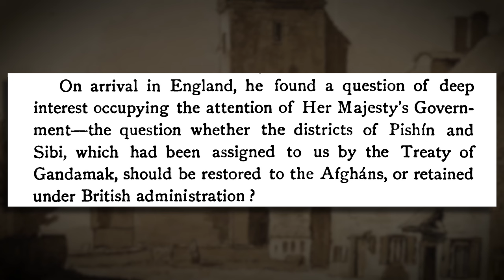Pashtun districts were part of the Kalat state of Baluchistan? | Debunking Faisal Warraich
In a latest video of "Dekho Suno Jano" channel, about history of Balochistan or Baluchistan (بلوچستان) entitled "Rise and Fall of the State of Kalat", Faisal Warraich that Pashtun (پشتون) districts of present-day Baluchistan'(Zhob, Loralai, Sibi etc.) were part of the Kalat state (قلات ریاست) and were separated from it by British in 1876. This is a serious error by a channel which has paid researchers on their team. In this video I have corrected his mistake. The video on history of Baluchistan is also ridden with other errors, but I have focused on those errors which are relevant to the theme of this channel (history of Pakhtunkhwa).

Link of our preceding video which also debunks Dekho Suno Jano: Balochs conquered Quetta in 1666 (c)?